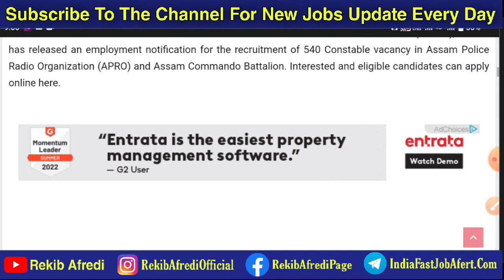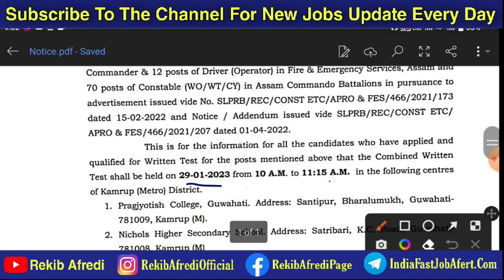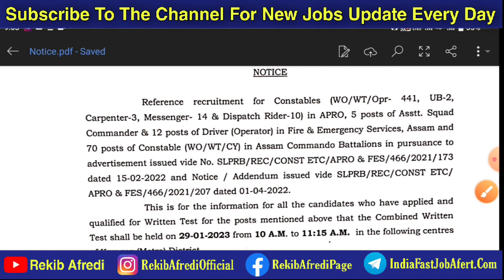Assam Police Written Test Date Admit Card 2023 || Assam Police APRO & F&Es Call Latter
REKIB AFREDI